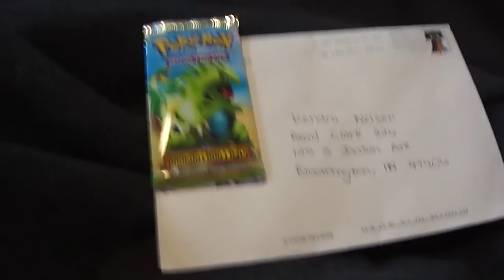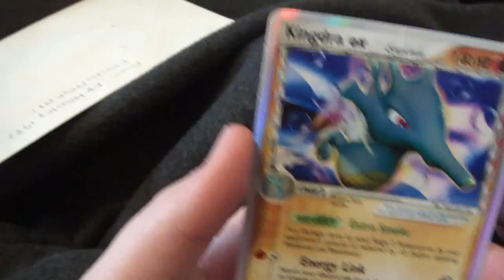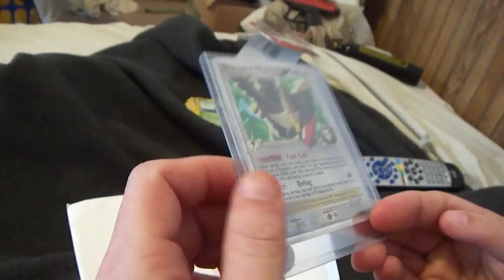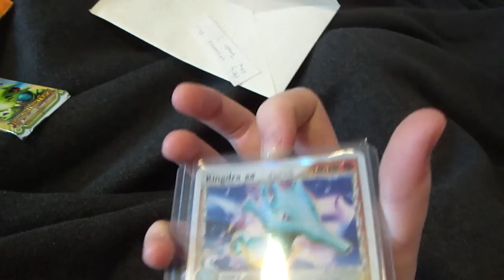Tyranitar Pack and a TCBM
Random Ex Dragon Frontiers pack (awesome pull!) and a TCBM from MrWeasley1987, and his brother, PikachuFreak1987. Go check them out!!